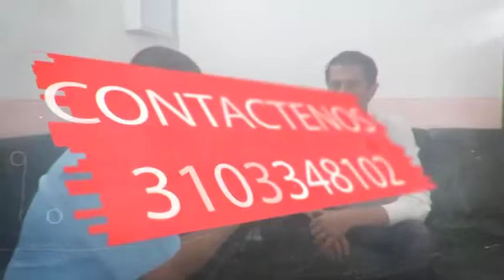8 JOSE GREGORIO SANCHEZ PROPIETARIO INDUSTRIAS ALIMENTICIA TOMASA 9 JULIO 2019